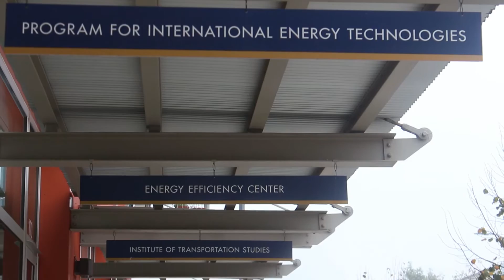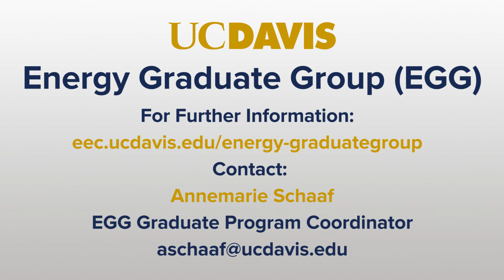UC Davis Energy Graduate Group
Energy Graduate Group, hosted by the Energy Efficiency Center at UC Davis is a new program being offered.  They are offering PhD's and Masters and there are two different tracks students can pursue; Energy Science and Technology and Energy Policy and Management.